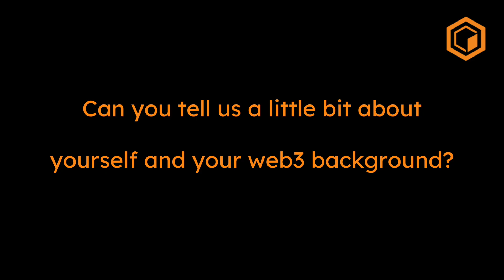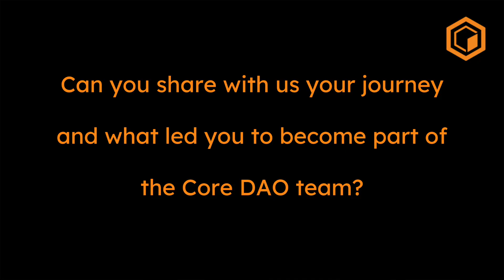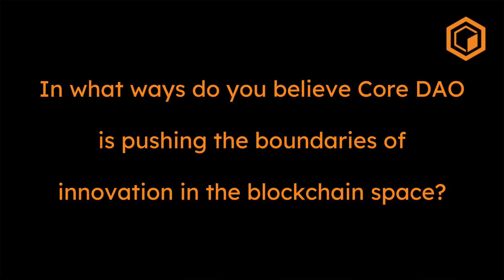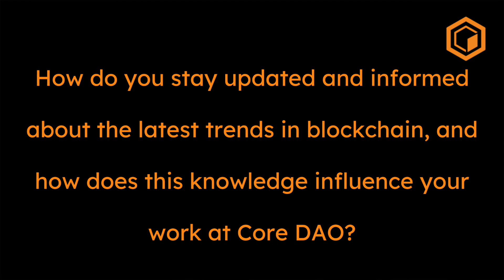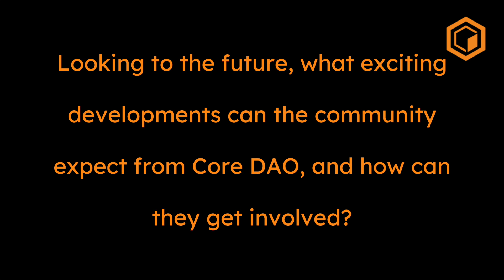Meet the CoreDAO Contributors Ep. 5 w/ Oluwashina Peter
Meet another Core DAO contributor in this episode of Meet The Contributors. Today we are talking with Oluwashina Peter - the ecosystem lead for African market.

Core is your Bitcoin-powered, EVM-compatible, permissionless, decentralized blockchain--built for the community, with the community, and by the community.